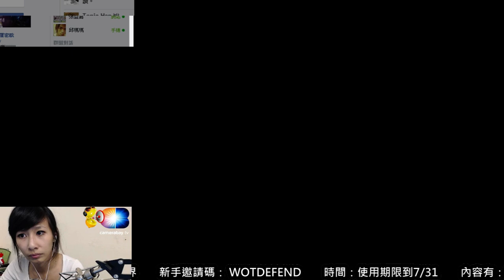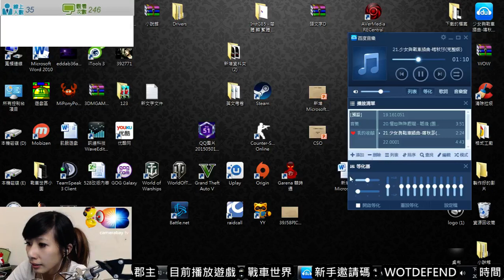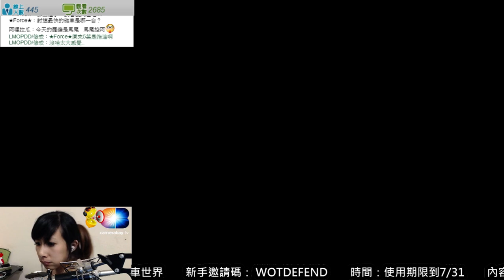【羅密歐】PConline 戰車世界(Part.025)5/26